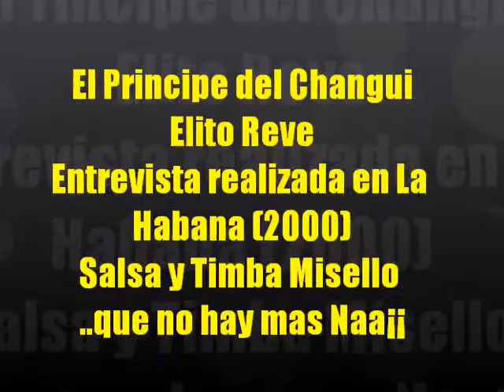El Príncipe del Changüí Elito Revé Entrevista realizada en La Habana 2000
El Príncipe del Changüí Elito Revé Entrevista realizada en La Habana (2000)  Salsa y Timba Misello ..que no hay mas Naa¡¡